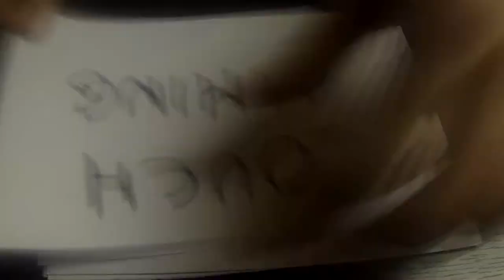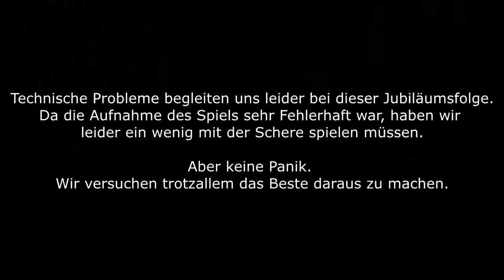Let's Play Styx: Master of Shadows PART 30 - Couch Gaming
Couch Gaming Staffel 1 - Styx: Master of Shadows Folge 30

Dieses Let's Play ist Blind.
Mission 6: Flächenbrand

Leider hat sich ab Folge 16 durch ein neues Aufnahmeverfahren der Ton ab und an verschoben. Bitte verzeiht. Wir versuchen so schnell wie möglich eine Verbesserung zu erreichen.

Viel Spaß mit Idefix und Ingeborg :P